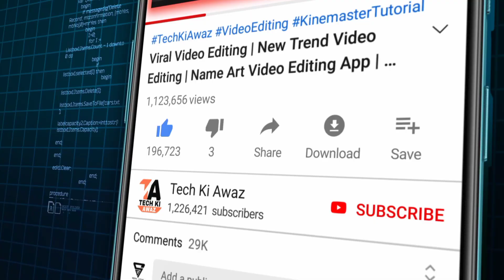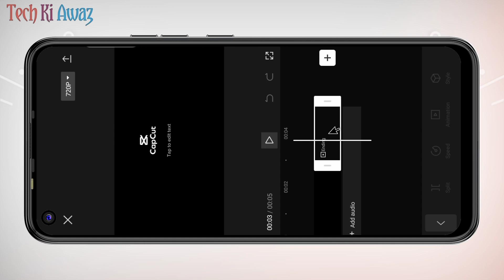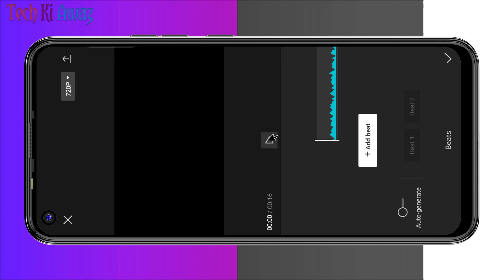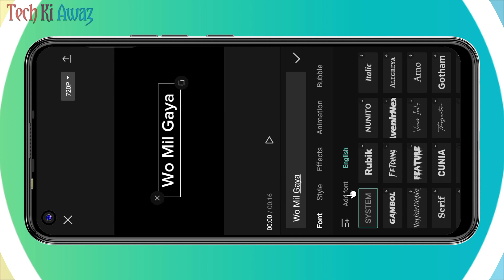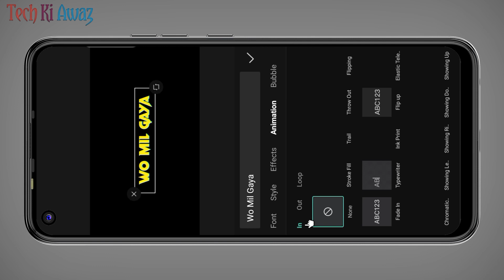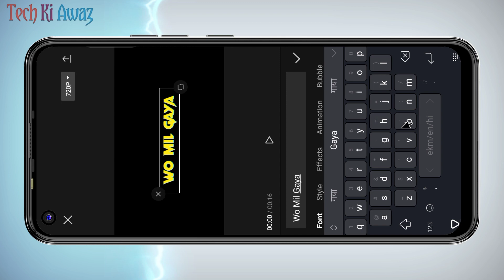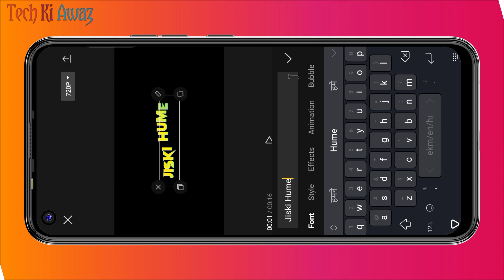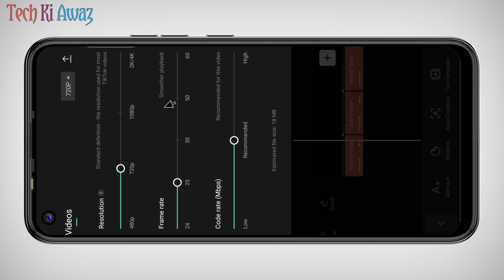New Viral Text Animation Black Screen Video In Capcut | Viral Reels Video Editing In Capcut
New Viral Text Animation Black Screen Video In Capcut | Viral Reels Video Editing In Capcut | Status Kaise Banaye | Tech Ki Awaz

new viral text animation black screen video in capcut
viral reels video editing in capcut
capcut tutorial
how to edit lyrics video in capcut
capcut text animation
how to make black screen status video in capcut
how to make black screen lyrical video in capcut
how to overlay a black screen onto a video in capcut
how to make lyrics video in capcut

⭕Important noties⭕